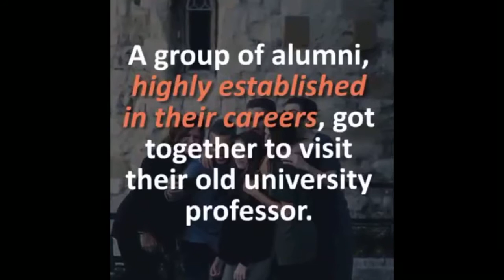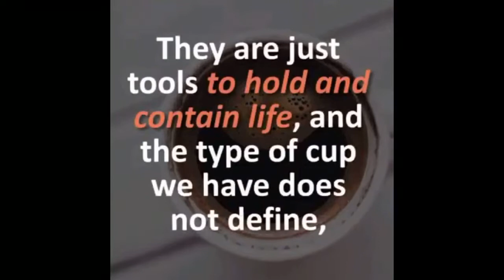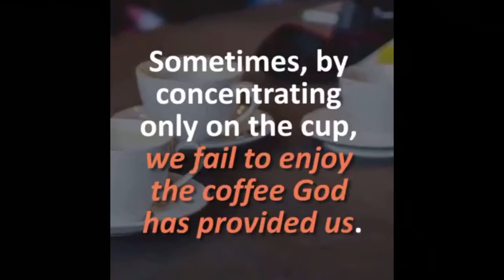Live simply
Questo video è dedicato a chi ha passato e sta passando dei veri problemi ma non cade ma cerca di affrontarli capendo che nella vita le cose più piccole hanno un valore immenso!!! Dedicato a Barby una cara amica ! ❤️